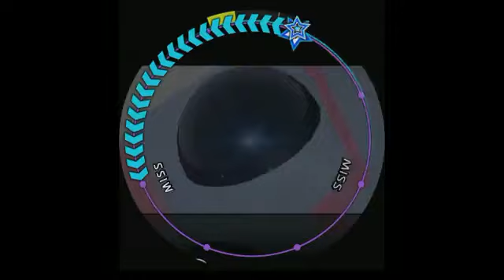maimai GreeN [MASTER] JUMPIN' JUMPIN'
JUMPIN' JUMPIN'
紫 (11)
BPM 163